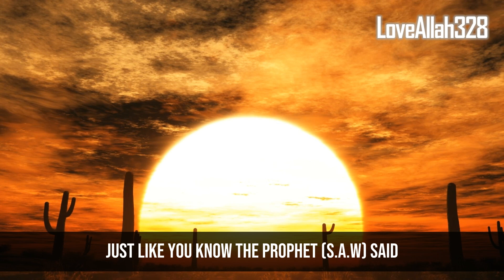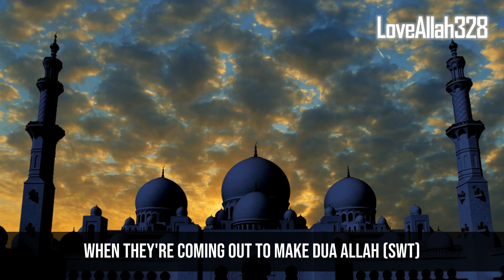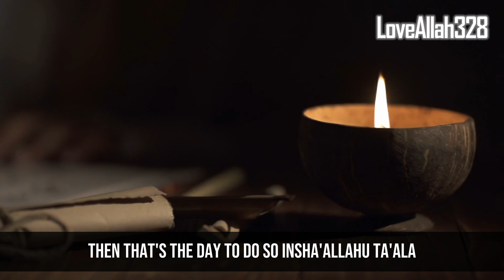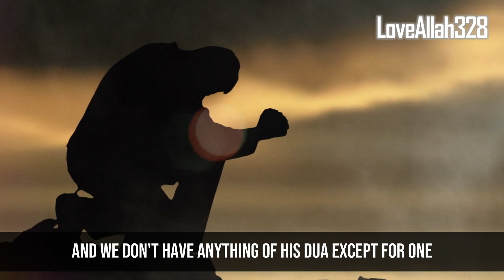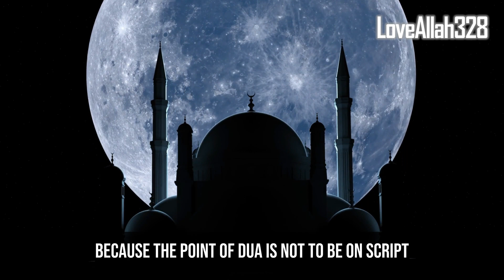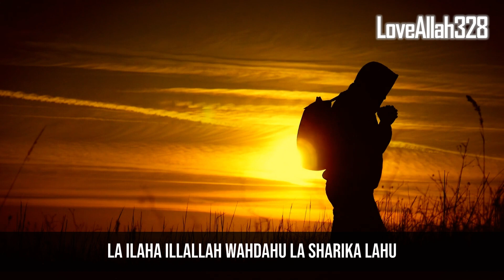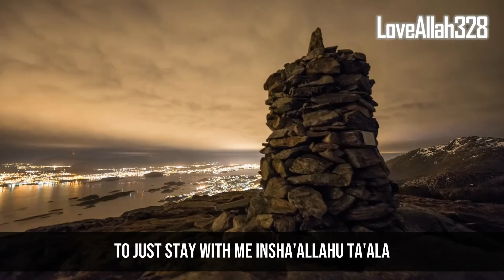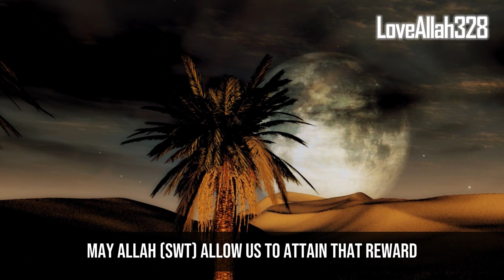The Date Shaytan Hates The Most (JUNE 27, 2023)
Shaytaan Hates This Date (JUNE 27, 2023)